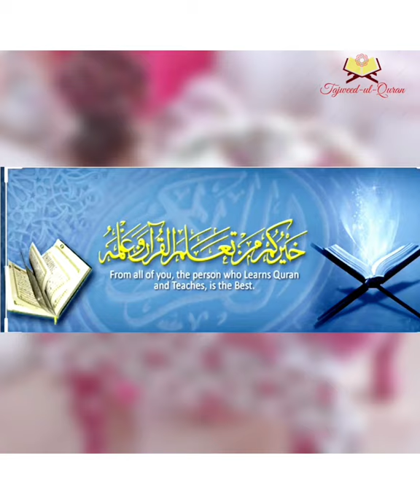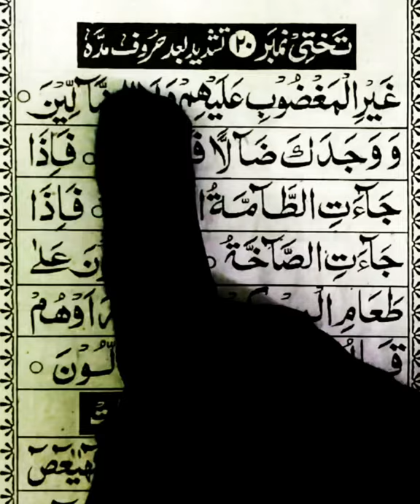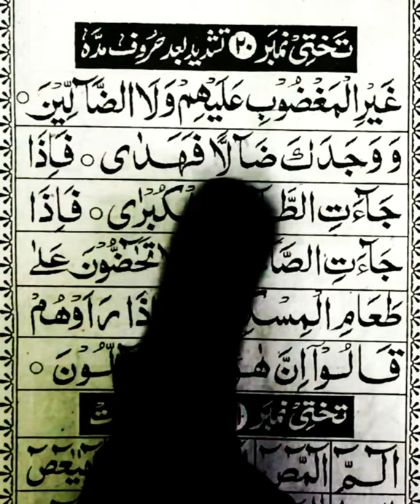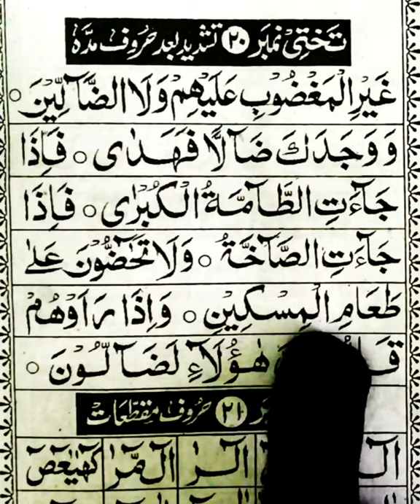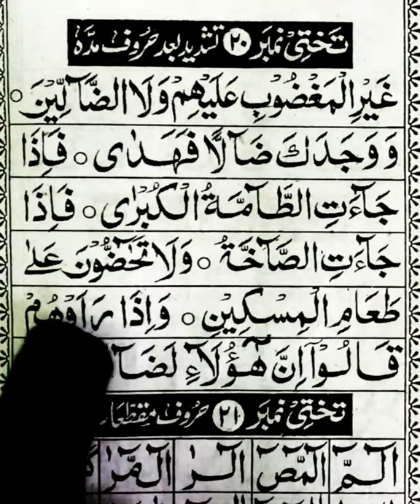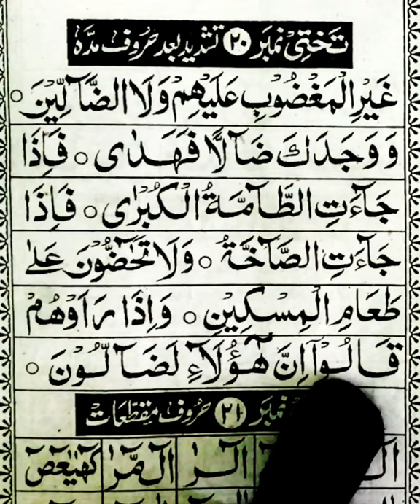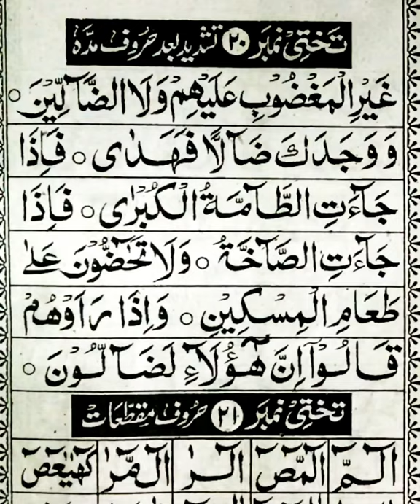Noorani Qaida lesson Tashdeed baad Huroof e Maddah Learn with Tajweed